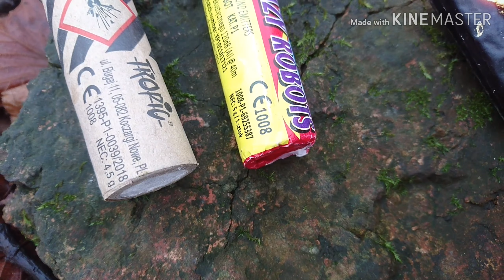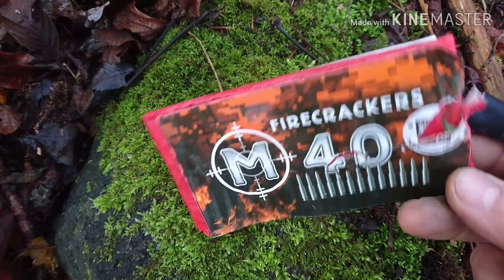Sylwestrowe strzelanie, pełne pudło petard